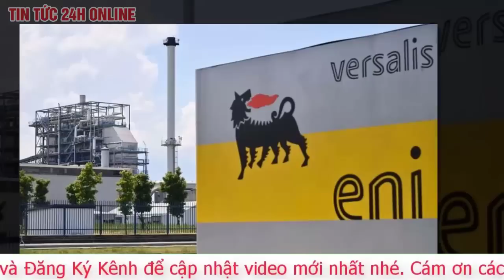Tin tức Nga Ukraine mới nhất tối 5/10: Sau khi EU áp trần giá dầu Nga, Mỹ thay thế khí đốt Nga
EU thông qua gói trừng phạt mới đối với Nga

Liên minh châu Âu (EU) ngày 5/10 đã đạt được thỏa thuận về gói trừng phạt mới đối với Nga, bao gồm ​​áp giá trần đối với việc bán dầu Nga cho các nước thứ ba.

Chủ tịch Ủy ban châu Âu Ursula von der Leyen. Ảnh: Reuters.
"Chúng tôi đã thông qua một gói trừng phạt mới", Bloomberg dẫn lời Andrzej Sados, đại sứ Ba Lan tại EU.

"Nó bao gồm áp giá trần đối với dầu của Nga được vận chuyển đến các nước thứ ba", ông nói.

Thỏa thuận cũng bao gồm các biện pháp nhằm giảm thiểu tác động mà lệnh trừng phạt sẽ gây ra đối với những quốc gia có ngành vận tải biển lớn, như Cộng hòa Cyprus, Hy Lạp và Malta.

Các biện pháp trừng phạt, dự kiến ​​có hiệu lực vào ngày 6/10, sẽ cấm vận chuyển dầu Nga trên mức giá trần đến các nước thứ ba qua đường hàng hải, Czech - nước đang giữ chức chủ tịch luân phiên EU cho biết.

Tuy nhiên, theo dự thảo được nhìn thấy bởi Bloomberg, điều khoản miễn trừ sẽ được đưa ra đối với dầu có giá bằng hoặc thấp hơn mức do nhóm G7 và các quốc gia khác đặt ra.

Các biện pháp trừng phạt, dự kiến ​​có hiệu lực vào ngày 6/10, sẽ cấm vận chuyển dầu Nga trên mức giá trần đến các nước thứ ba qua đường hàng hải. Ảnh: AFP.
Biện pháp này sẽ mở rộng lệnh cấm nhập khẩu đối với các mặt hàng bao gồm sản phẩm thép, và cấm cung cấp dịch vụ công nghệ thông tin, kỹ thuật cùng pháp lý cho các thực thể của Nga.

Gói trừng phạt rộng hơn cũng sẽ nhắm vào một loạt cá nhân và thực thể, bao gồm các quan chức cấp cao của Moscow và những người liên quan đến kế hoạch trưng cầu dân ý bị nhiều nước lên án gần đây.

Xuất khẩu hàng hóa do EU sản xuất, đặc biệt là công nghệ quan trọng được sử dụng trong quân đội Nga như hàng không, linh kiện điện tử và hóa chất, cũng sẽ bị cấm.

Tuy nhiên, một số quốc gia tỏ ra khó chịu khi dự thảo mới nhất về lệnh trừng phạt dường như làm suy yếu một số biện pháp được đề xuất, bao gồm loại bỏ một công ty khai thác kim cương của Nga khỏi danh sách trừng phạt.

“Quá trình này rất khó khăn và chúng tôi phải đồng ý một số trường hợp miễn trừ, bao gồm những viên kim cương đỏ khét tiếng”, ông Sados nói.

Để áp đặt giới hạn giá dầu, EU sẽ phải thay đổi luật hiện hành của mình.

Trước đó, vào tháng 6, các quốc gia trong khối đã đồng ý với lệnh cấm cung cấp bảo hiểm và dịch vụ tài chính cho tàu chở dầu Nga, dù việc vận chuyển được miễn trừ khỏi các hạn chế.

Hầu hết lệnh cấm đó sẽ có hiệu lực vào ngày 5/12 cùng với lệnh cấm EU mua dầu thô của Nga.

Theo TASS, phó Thủ tướng Nga Alexander Novak từng cho biết Nga sẽ ngừng bán dầu và các sản phẩm dầu mỏ cho quốc gia nào định áp dụng giá trần với dầu của nước này.

"Nếu họ áp đặt hạn chế về giá, chúng ta sẽ không bán dầu và các sản phẩm từ dầu mỏ cho các công ty hoặc các quốc gia áp đặt các hạn chế đó. Chúng ta sẽ không bán hàng mà không có cạnh tranh", ông Novak nói.